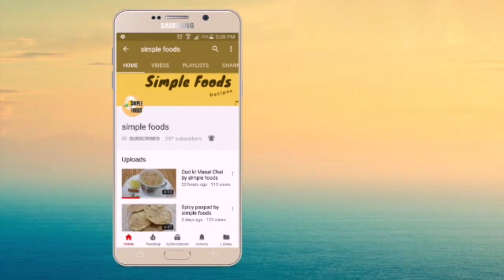Ramadan Iftar Recipes 2020 | 4 types of starter for Ramadan | Lackdown Recipes | Quick Iftar Recipes